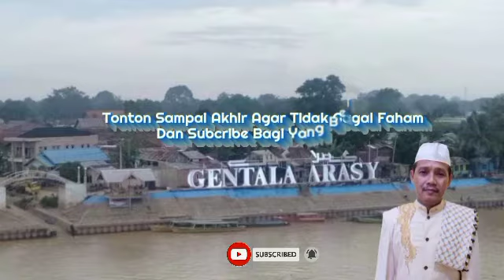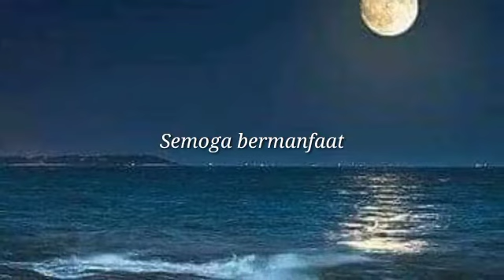Ngaji Al Muhadzab Syirozy 1 Bagian 31